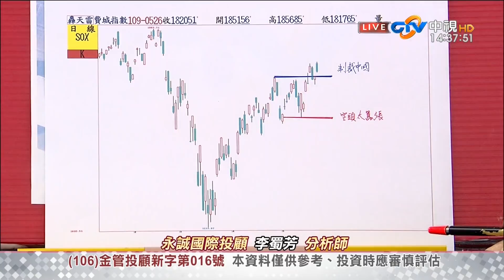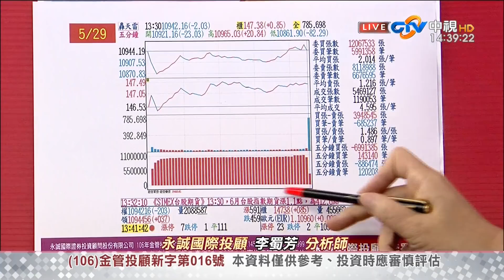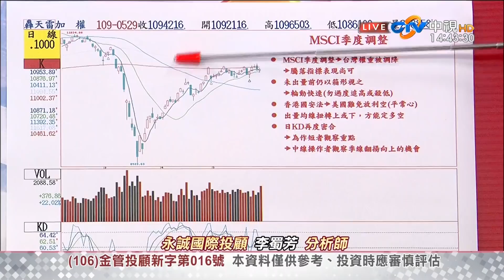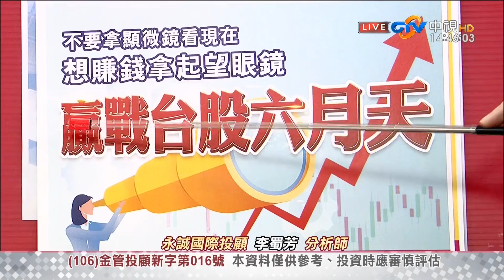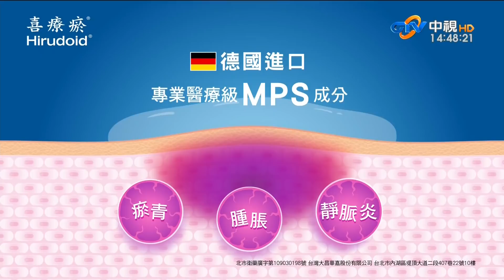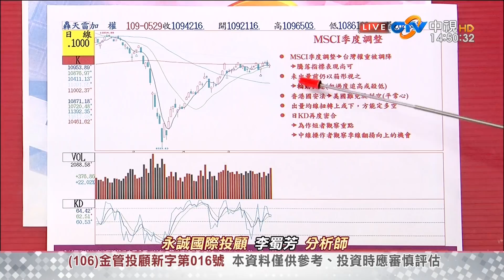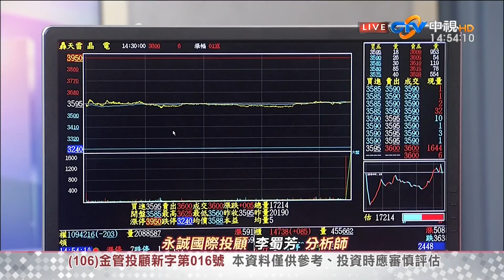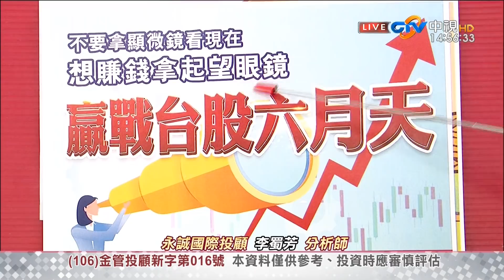中視【李蜀芳2020/05/29】股市全芳位